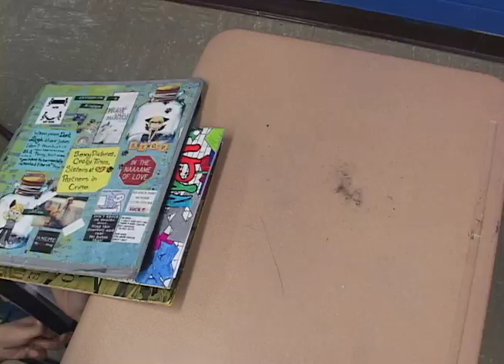Bag Eater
2011 Video Production students Kwyn Yokie, Brooke Rivera, Liz Tamburo, and Darcie Keen created this stop frame animation video.